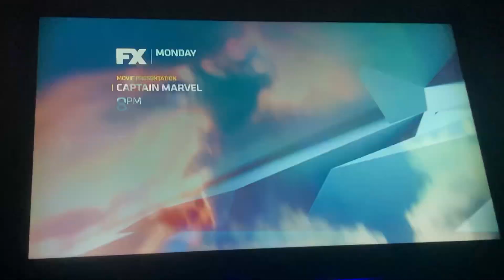Captain Marvel FX Promo